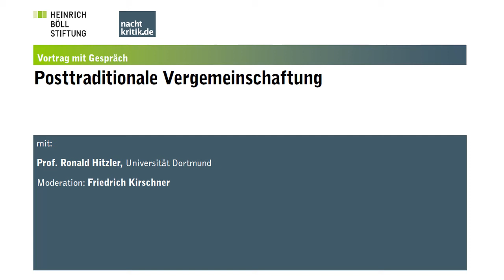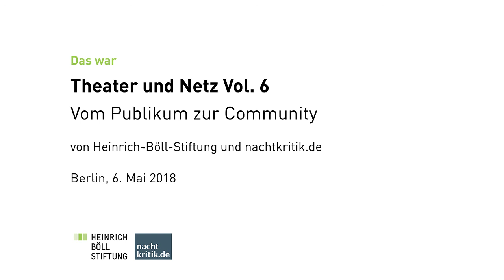TN18 Theater und Netz: Posttraditionale Vergemeinschaftung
Posttraditionale Vergemeinschaftung
Vortrag von Ronald Hitzler

Der entscheidende Unterschied von sozusagen auf Individualisierung ‚antwortenden’ Formen von Gemeinschaft gegenüber herkömmlichen Gesellungsformen besteht u.E. darin, dass die Teilhabe an ihnen nicht mit den in traditionalen Gemeinschaften üblichen Bindungen und Verpflichtungen einhergeht.

In solche, auf Individualisierung ‚antwortende‘ Gemeinschaften wird man nicht hineingeboren oder hineinsozialisiert, sondern man sucht sie sich aufgrund irgendwelcher Interessen selber aus und fühlt sich in einer – oder auch mehreren – von ihnen (wenigstens eine Zeit lang) mehr oder weniger ‚zu Hause’.

Diese – als posttraditional etikettierbare – Form der Gemeinschaft basiert ausschließlich auf der Gemeinsamkeit bzw. Übereinstimmung von Neigun­gen, Vorlieben, Leidenschaften und bestimmten, als ‚rich­tig’ angesehenen Verhaltensweisen der in sie Involvierten. Folglich ist die Bindekraft einer sol­chen posttraditionalen Gemeinschaft strukturell (und damit nicht immer, aber in aller Regel) auch entsprechend labil.

Moderation: Friedrich Kirschner